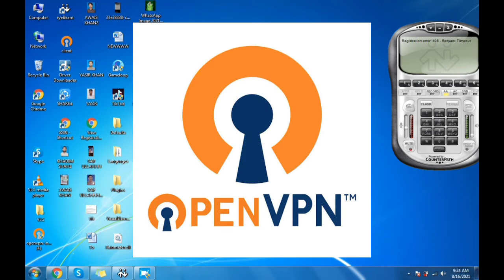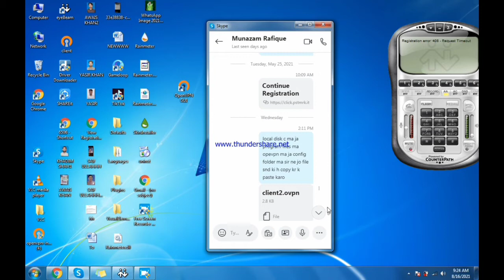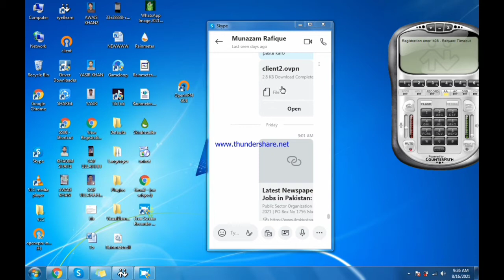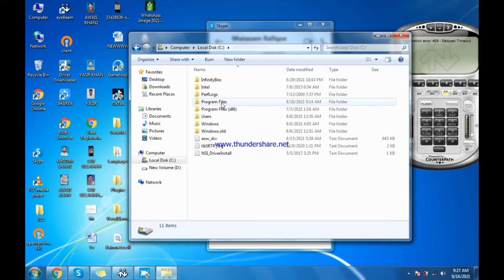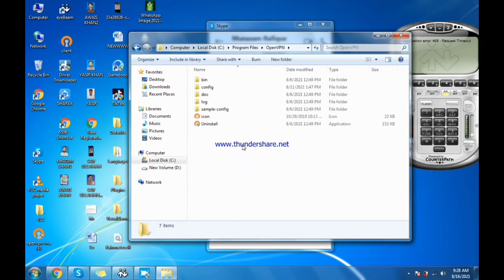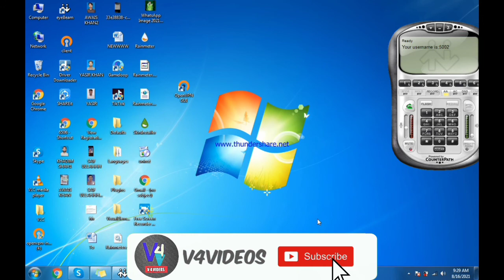how to connect open vpn GUI in laptop/pc (full tutorial)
how are u guys
 I hope that you will be fine and fantastic !
today I am going to show you how to download open vpn GUI ,how to install in laptop/PC ,and how to connected  .all information about it in this video . don't skip this video of you will skipped one minute then you don't understand method for open vpn connect . so I hope you understand very well .

thanks

if you have any kind of problem according to this open vpn or Eyebeam etc then you send me massage on comment section . I shall be quickly response you as soon as possible.
thanks